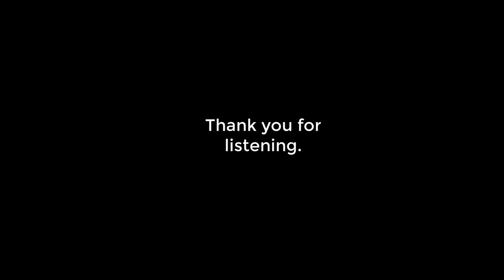SoundScape: Huge Ocean Liner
For going to sleep, this is one of the most pleasant Soundscapes I have ever made. I haven't done that much traveling by ship, but the hum of those engines in a huge vessel is somehow comforting.

Deep calleth unto the deep, and to be in the arms of God is the safest place you can ever be.